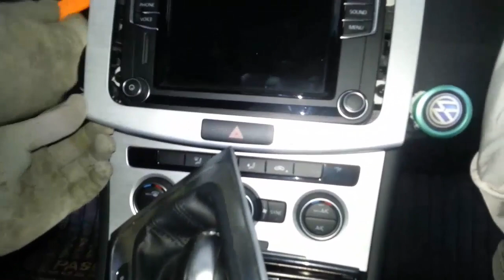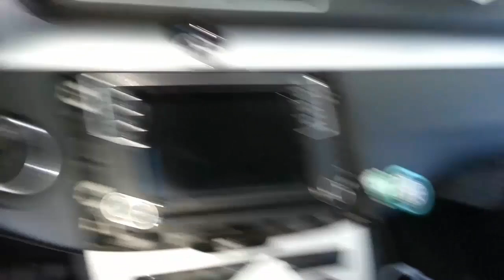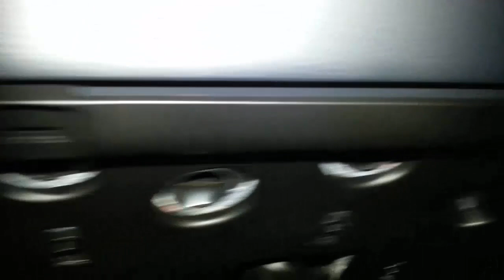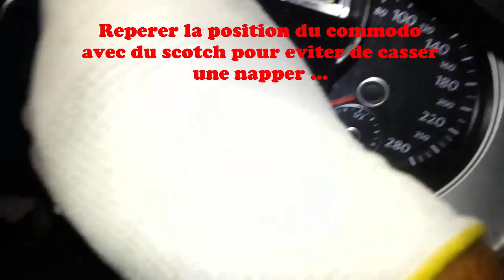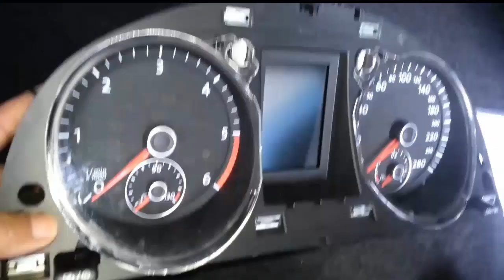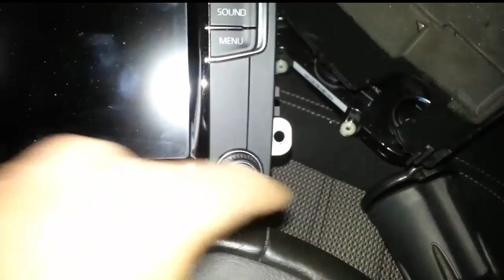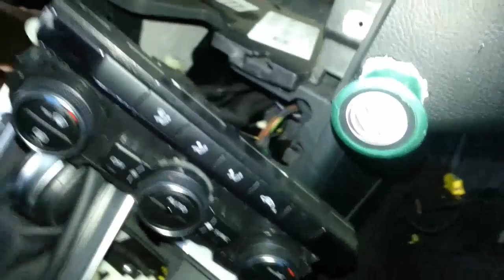Remplacement Tableau de bord Volkswagen Passat B7(kit Airbag )Part 1.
Je te remercie d'avoir visionner cette vidéo .
Airbag kit Tableau de bord Volkswagen Passat B7.